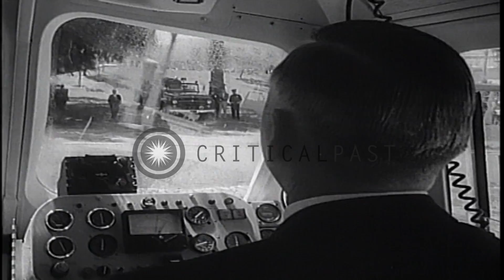Hovercraft to carry commuters is demonstrated in Oakland, California HD Stock Footage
Hovercraft to carry commuters is demonstrated in Oakland, California

Spectators on shore of Lake Merritt, in Oakland, California, watch demonstration of British-built hovercraft scheduled to carry commuters between San Francisco and Oakland. This will be the first commercial use of hovercraft in the U.S.A. Various views of the hovercraft in operation, including from inside the vehicle. Its ability to float, with engine stopped, is demonstrated. Narrator comments that the hovercraft can operate over any surface. Location: Oakland California. Date:  1965.

57,000+ broadcast-quality historic clips for immediate download.